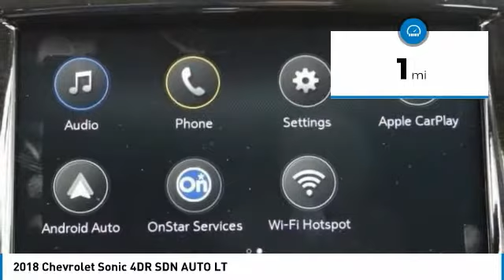2018 Chevrolet Sonic HEMET BEAUMONT MENIFEE PERRIS LAKE ELSINORE MURRIETA C18636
2018 Chevrolet Sonic 4DR SDN AUTO LT

Gosch Chevrolet
400 Carriage Circle

GOSCH CHEVROLET PROUDLY SERVING HEMET, BEAUMONT, MENIFEE, PERRIS, LAKE ELSINORE, MURRIETA , AND SURROUNDING SOUTHERN CALIFORNIA LOCATIONS. THIS RED 2018 Chevrolet SONIC IS EQUIPPED WITH A Ecotec 1.8L VVT DOHC 4-Cyl Sequential MFI Engine, AUTOMATIC TRANSMISSION, AND RECEIVES AN ESTIMATED 25 City/34 Hwy MPG. GOSCH CHEVROLET 400 CARRIAGE CIRCLE HEMET CA 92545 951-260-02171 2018 Chevrolet SONIC 4DR SDN AUTO LT Stock #: 8-C18636 | VIN: 1G1JD5SG7J4110692 | 2018 Chevrolet Sonic 4dr Sdn Auto LT Gosch Chevrolet